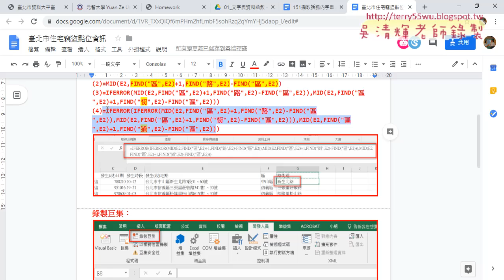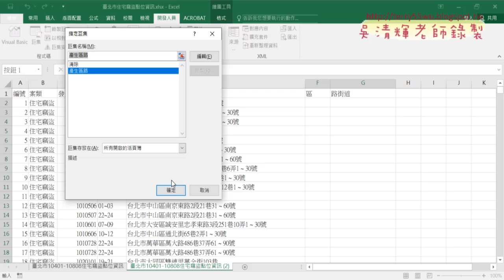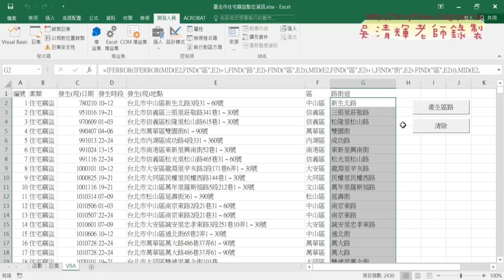03 錄製產生區路與清除巨集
01_期中報告形式內容說明
02_北市住宅竊盜產生區與路欄位
03_錄製產生區路與清除巨集
04_用VBA輸出公式

課程理念：
1.以循序漸進的方式, 透過詳細的說明和實用的50個Excel VBA範例,
2.進而解說EXCEL與資料庫的結合，甚至將EXCEL當成資料庫來使用，

上課用書：
Excel VBA一點都不難：一鍵搞定所有報表
作者： Excel Home
出版社：博碩
出版日期：2013/06/26
定價：380元

吳老師  108/10/3